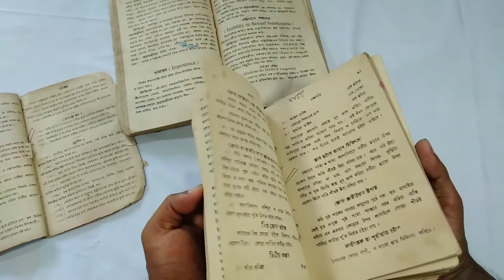মাত্র ৭ দিনেই স্বপ্নদোষ ও পাতলা বীর্য থেকে চিরতরে মুক্তি ।। How To Treatment Sopnodosh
আপনার কোন প্রশ্ন থাকলে Facebook এ  করতে পারেন ! -